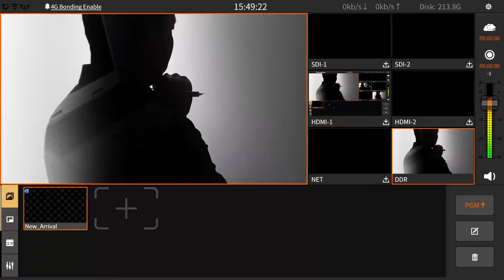Nagasoft NSCaster X1/X1A Tutorial - Picture in picture (PIP)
This is a tutorial of how to use Picture in picture in NSCaster X1.